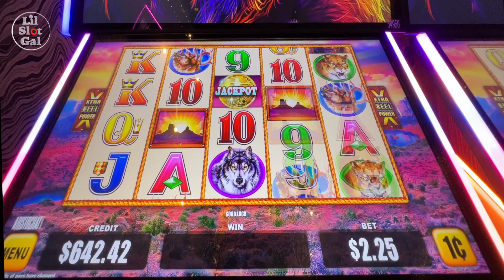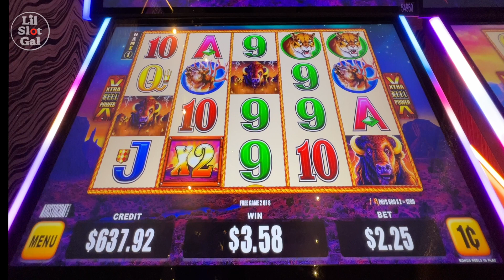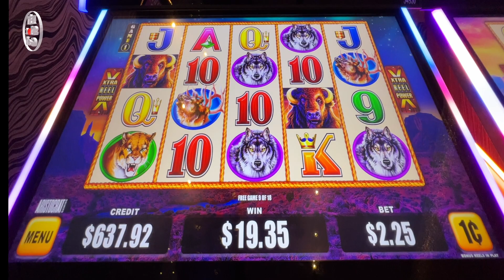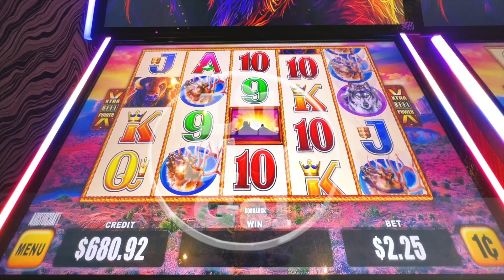Lets Play Buffalo Strrrrrike!!! in LAS VEGAS Baby! 🔴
Great game this Buffalo Strike!  Lets have some fun!

*SHARING THE FUN!* _Isn’t that what it’s all about?_
Join Me. *@LIL SLOT GAL*